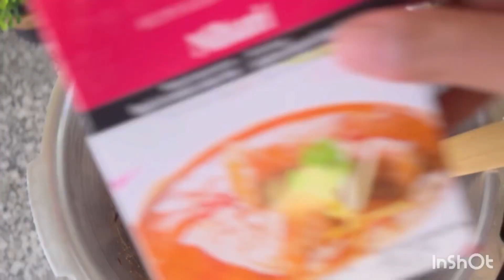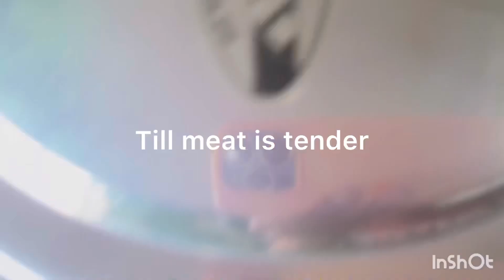Quick & easy nihaari recpie ❗️❗️ easy mutton nihaari recpie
Mutton nihaari recpie;

Mutton 1kg
Nihari masala 1packet
Oil 1 cup
Wheat flour 5Tbsp heaped
Coriander
Ginger
Green chilli
Lemon

Method;
In a bowl add wheat flour and water.
And make slurry with no lumps.
In pressure cooker add oil and onion .
Cook till golden brown.
Take away half onion and in remaining add meat.
Cook till meat changes colour.
Add ginger garluc paste and cook for 4-5 mins.
Add nihaari masala and cook for at least 15 mins at medium flame.
Then add wheat flour slurry and water.
Remove oil from surface and pressure cook meat is completely tender.
Then coon for 10 mins more at low flame.
Dish out and add spiced oil.
Garnish and serve with naan.